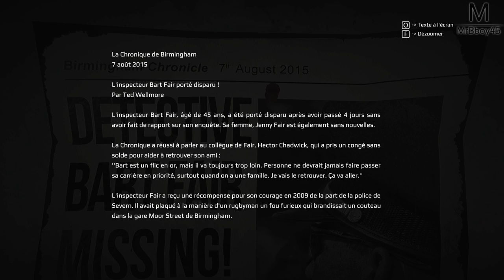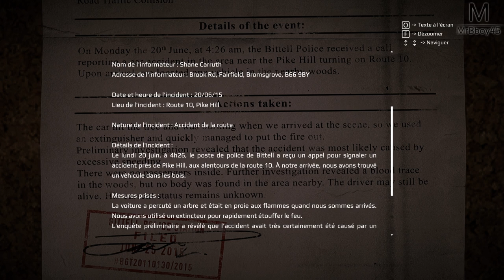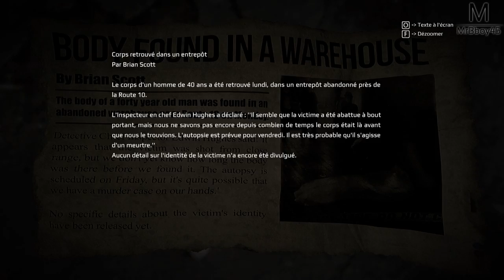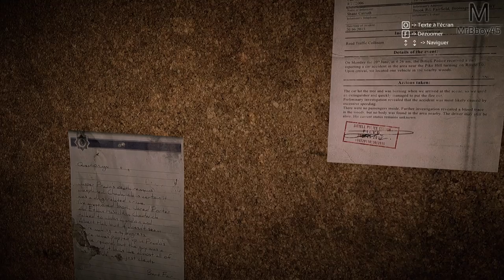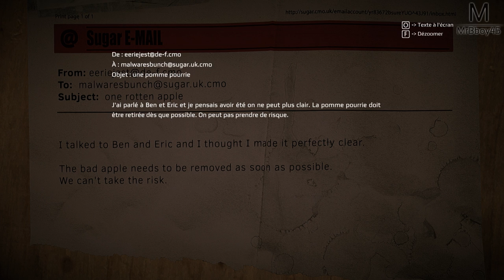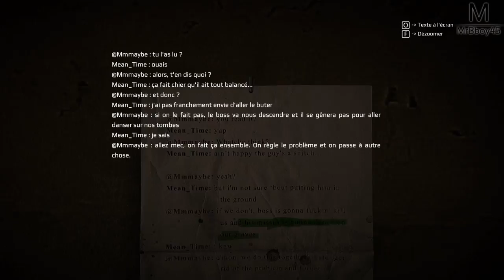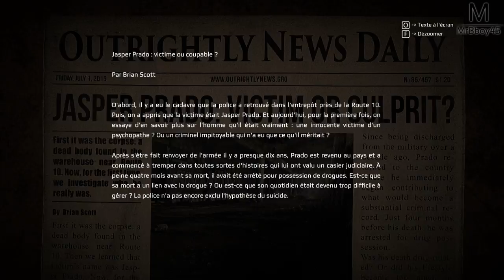Get Even : Pour le moment... C'est compliqué | Episode 5